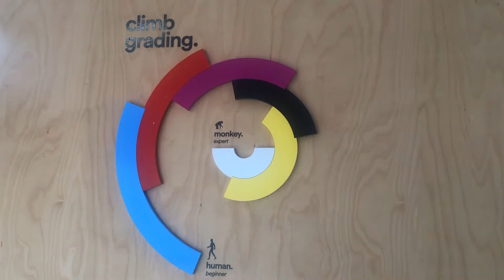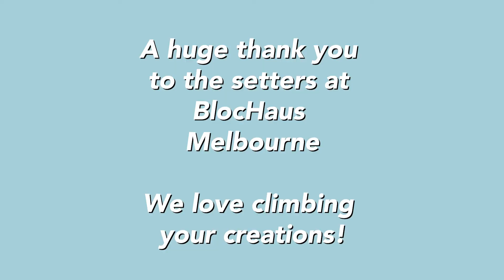Trying hard at BlocHaus before starting our Lattice Lite Training programs | Will we improve? Part 1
Nick and I hit the walls to determine our baseline climbing ability prior to starting Lattice Lite training plans. While the climbs we test against in the future will be different (so it's not an exact measure), it will give us an idea about whether we have improved our flash/single session project grades! My hypothesis - we will...

I decided to give 6 points for yellows - definitely not the result of a miscalculation that I can’t be bothered fixing in editing 💁🏻‍♀️

It was super hot during this session and it was REALLY busy. Many people weren't wearing masks so we didn't always feel comfortable revisiting climbs if it the area was too crowded.

Sick choonz:
Do Your Thang - Dr Packer